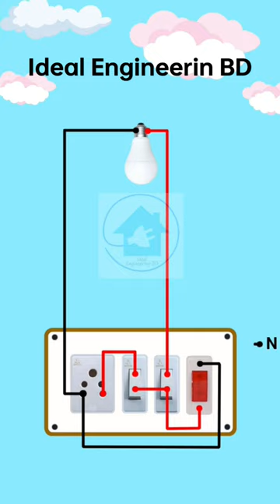Switch board connection